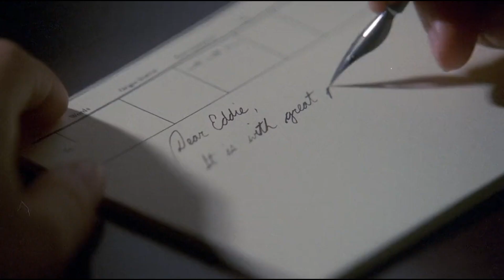Titanic Tropes: Jack Phillips Says "Shut Up" (1958-1997)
All scenes of Cyril Evans blowing out Jack Phillips' ears, causing Phillips to cut him off and prevent him from transmitting.